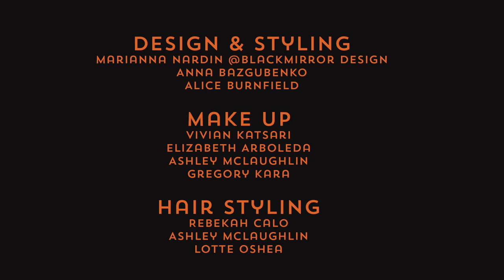Train to Create: Tom Hoops Photography Series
Tom Hoops Photography Series
Seminar/MasterClass/Meet-up

Design & Styling:
Marianna Nardin @BlackMirror Design
Anna Bazgubenko
Alice Burnfield

Make Up:
Vivian Katsari
Elizabeth Arboleda
Ashley McLaughlin
Gregory Kara

Hair Styling:
RebeKah Calo
Ashley McLaughlin
Lotte Oshea

Models:
Farouk Maamri
Madeleine Moor @first
Ken Mch @ Bookings Models
Jack Rooney @ Bookings Models
Sara Grabek
Karen Bengo Dimenion
Rufus White
Oscar Yago
Ali @ sapphires
Chelsea @ sapphires
Joe Pointing
Molly Micklethwait White
Christian Gerstl

Video/Edit:
Theo Albanis @The Second Door